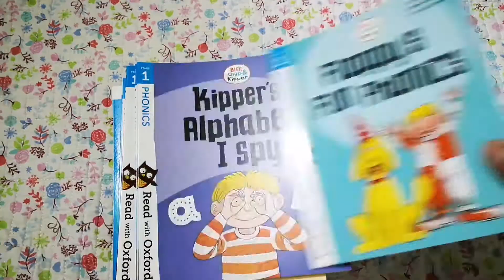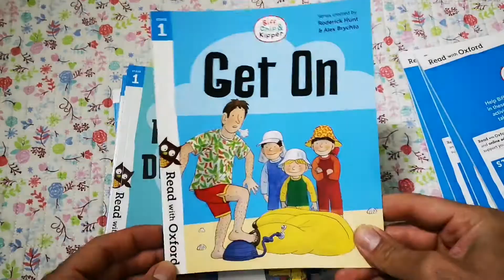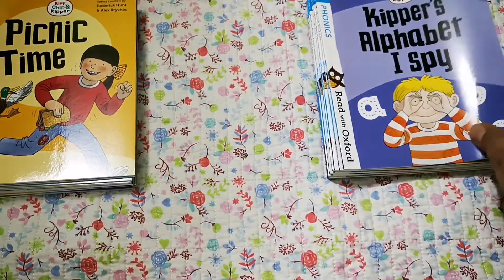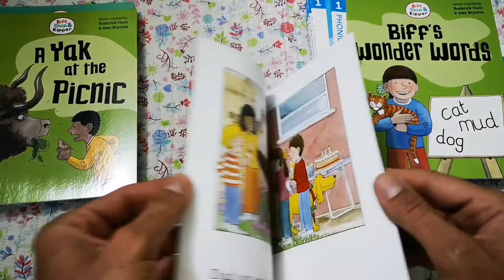Biff, Chip and Kipper Read with Oxford